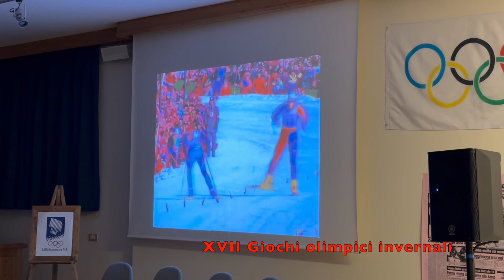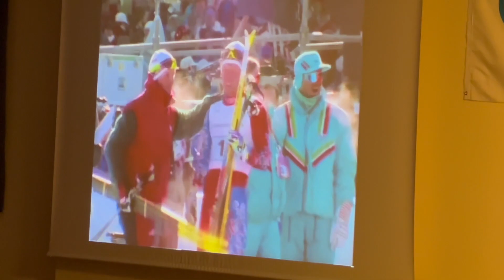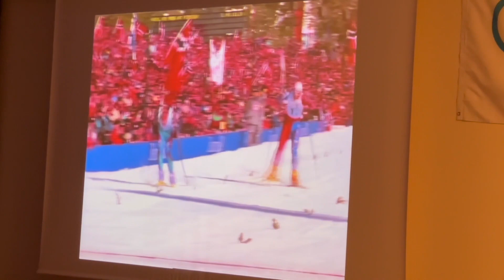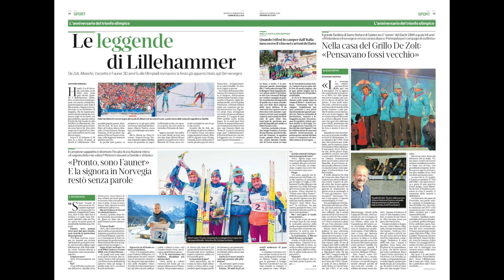I 4 moschettieri del fondo di Lillehammer, 30 anni dopo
“La strategia era chiara: portare Silvio alla pari con il norvegese. Poi si sapeva che a quel punto se la giocava al 50%. Io? Allo sprint non avevo scampo, per questo ho deciso di partire per primo.”
Maurilio De Zolt ricostruisce così la fantastica staffetta 4x10 di Lillehammer, l'oro olimpico del 1994 conquistato insieme agli amici Marco Albarello, Giorgio Vanzetta e Silvio Fauner.
I 4 magnifici moschettieri si sono ritrovati esattamente 30 anni dopo, il 22 febbraio 2024, a Sappada, dove Fauner vive ed è anche assessore comunale.

“Arrivai con appena 8 secondi di ritardo nella prima frazione - prosegue Maurilio - e solo perché il cambio era in discesa, ed io ero il più leggero. Ma se ci fosse stata un'altra salita, arrivavo alla pari. E pensare che quei due ridevano sotto i baffi, pensavano che il vecchietto non ce l'avrebbe fatta a tenere il loro ritmo.”
 Quei due che sembravano snobbarlo, per la cronaca, erano il finlandese Mika Myllylä e il norvegese Sture Sivertsen che, pochi giorni dopo, sarebbero arrivati secondo e terzo nella 50 km a tecnica classica. Ironizzavano forse sui 43 anni e mezzo di Maurilio. “E poi l'attesa, attaccato allo schermo a vedere cosa facevano i miei compagni. E infine la festa. È un bel ricordo.”
(Video di Stefano Vietina, 22 febbraio 2024)